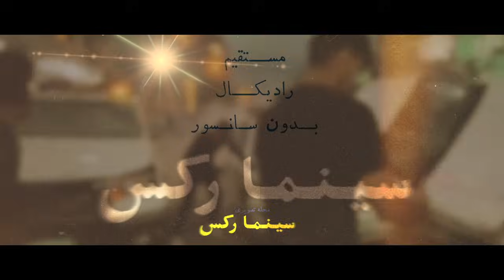نوید طوبیان از تل‌آویو:،پایان جبهه مقاومت و آغاز جناح‌های مقاومت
ملت شریف ایران؛ همراهان همیشگی مجله تصویری سینما رکس؛
همانطور که می‌دانید، تهیه و تولید برنامه‌های باکیفیت همراه با استانداردهای تصویری بالا، هزینه‌های قابل توجهی دارد. در این مسیر، برای تداوم ارائه محتوای مستقل و بدون سانسور، به حمایت مالی شما نیازمندیم. اگر برنامه‌های ما برایتان مفید و جذاب است، می‌توانید با استفاده از گزینه‌های «سوپرچت» یا «تنکس» و همچنین از طریق حمایت‌های مستقیم و اشتراک‌های ماهانه به ما کمک کنید تا همچنان بتوانیم صدایی شفاف و بی‌پرده برای شما باشیم.
ما متعهد به حفظ استقلال و کیفیت برنامه‌هایمان هستیم و هر گونه حمایت مالی شما را به عنوان پشتیبانی ارزشمندی می‌پذیریم که امکان ادامه این مسیر را برایمان فراهم می‌آورد.
با تشکر فراوان از شما برای همراهی و حمایت‌های بی‌دریغتان.